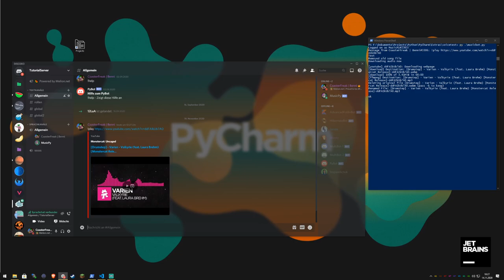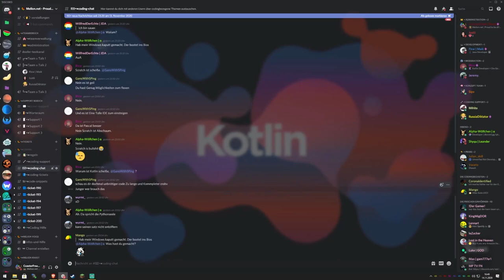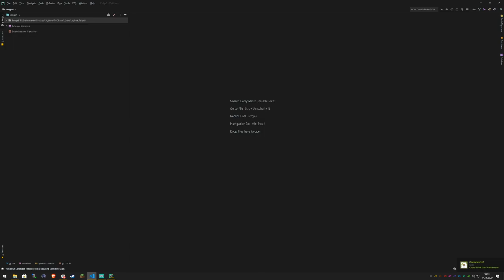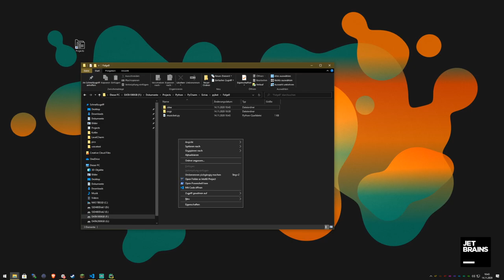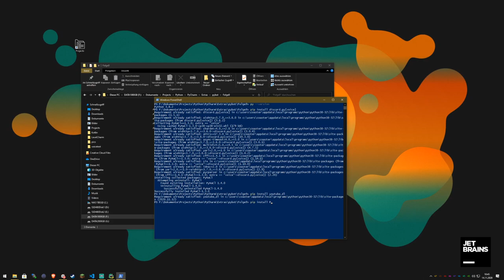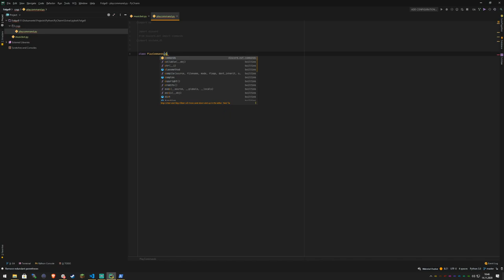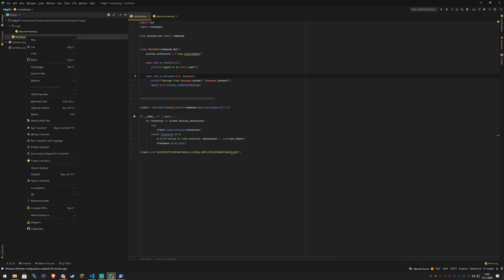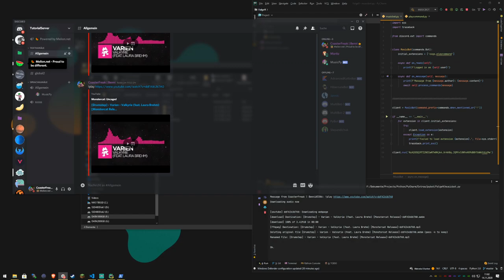MUSIK, COGS & CLASSES | Folge#9.2 | Discord Bot Programmierung [Python/discord.py]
-- Links
- PYTHON INSTALLIEREN: 🐍

Heute erstellen wir unseren mega krassen Musikbot!

-- Links
- PYTHON INSTALLIEREN:

-- Meine Cutter
Titus#1054

-- Timestamps
Werden in Kürze hinzugefügt

 -- Links

-- Social